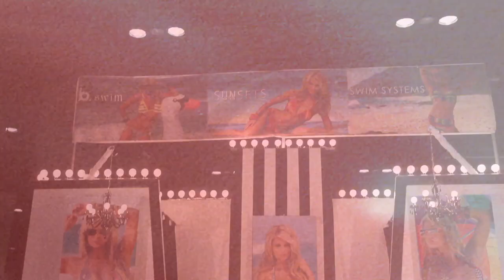Surf Expo Bikini Fashion Show 2011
A recap of all the models at the January 2011 Surf Expo in Orlando, Florida